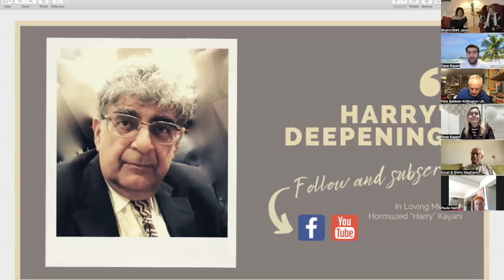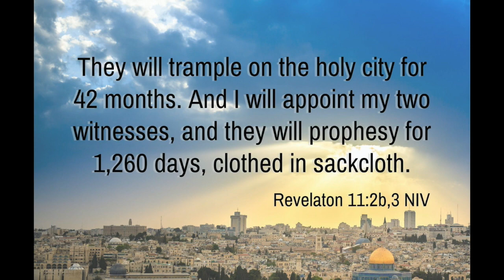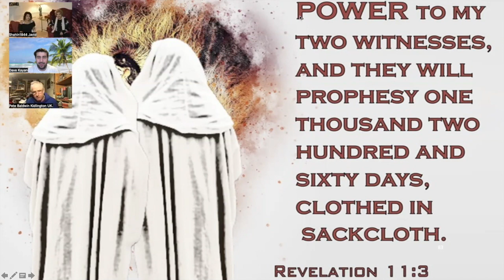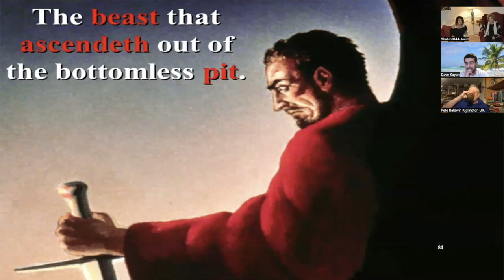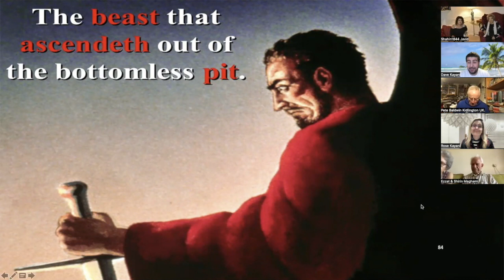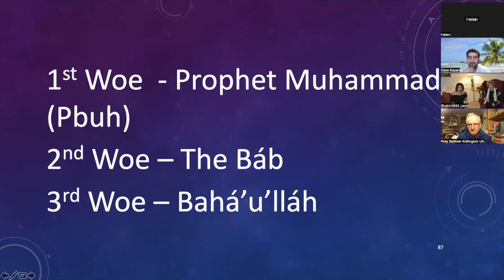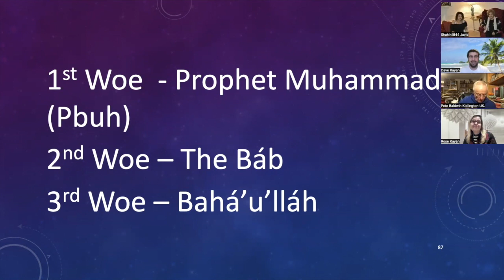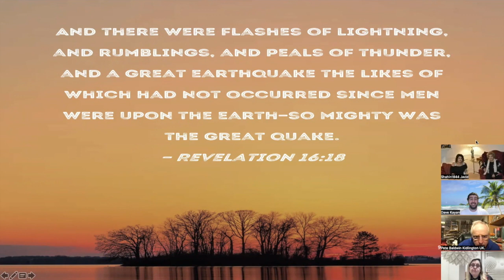Some Answered Questions, Chapter 11 Part 2 (Explanation and discussion)